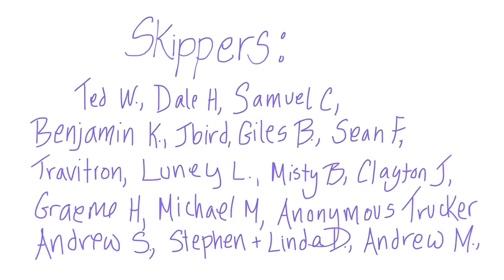Bahamas: New Crew, Fish, Sharks! | Sailing Wisdom Ep 126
This video is PACKED with fun stuff! We pick up Frank, our new crew member from Germany. We go to the Thunderball Grotto and swim with hundreds of beautiful fish, and we swim wth sharks!